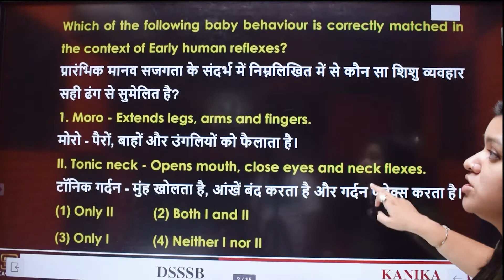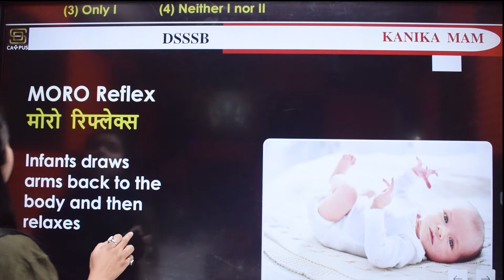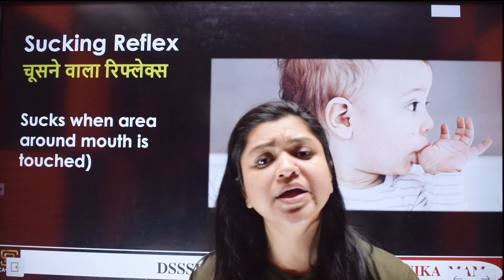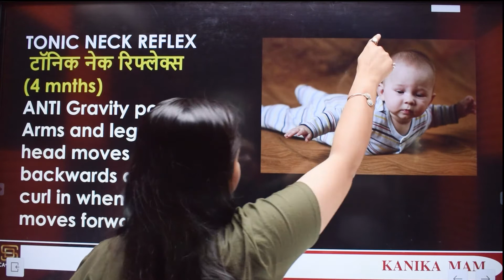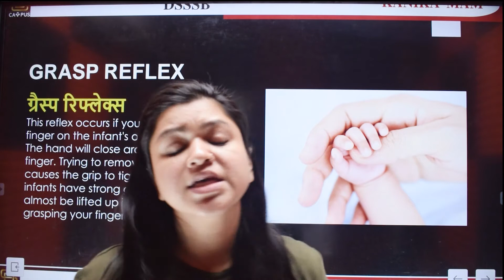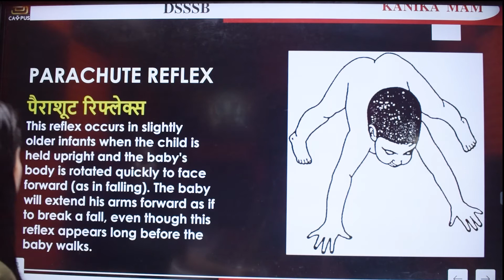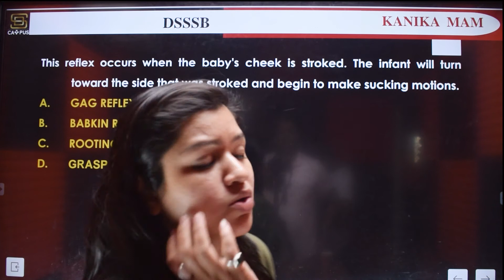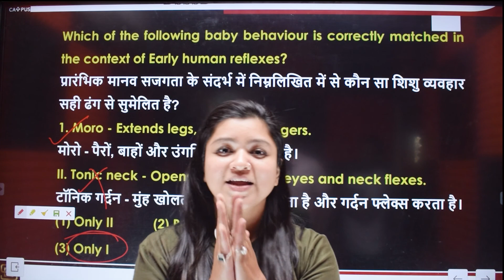शिक्षा मनोविज्ञान बाल विकास | Type of Reflex Actions बाल विकास | BY KANIKA MAM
SD Campus  के YouTube Portal पर आपका स्वागत है,
जहा पर हम हर रोज कोई न कोई effort करते है तैयारी करते है ताकि आपको रोज क्या अच्छा दे सकते है
यहाँ हम आपको सभी Teaching exams की तैयारी कराते है, जैसे CTET, UPTET, Super TET,
DSSSB, KVS, NVS, B ED, TRT, PRT और वो सभी Exams जो इंडिया लेवल पर हो रहे होते है

BOOKS

= General Awareness
= Quantitative Aptitude
= English Comprehension
= General Studies
= Current Affairs
= Statistics
= Reasoning
= Quantitative Ability
= History

☆Strategies to Crack All Government Exam in First Attempt
☆Daily 10+ Live Classes (Maths, English, English Grammar, Reasoning) For All
    Teaching Exams Preparation
☆Doubt Session
☆Free PDFs & Study Material for Practice
☆Online Mock Test Video Solutions
☆Offline Mock test
☆Latest Exam Notifications & Teachers Vacancy With Full Detailed Information